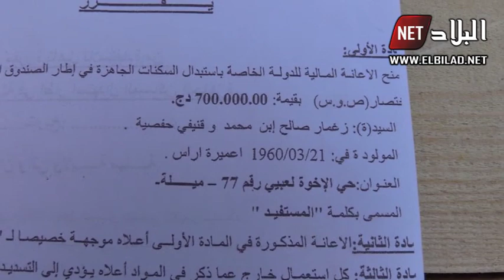خطر الموت يهدد حياة سكان حي الإخوة لعبيي بسبب مادة خطيرة